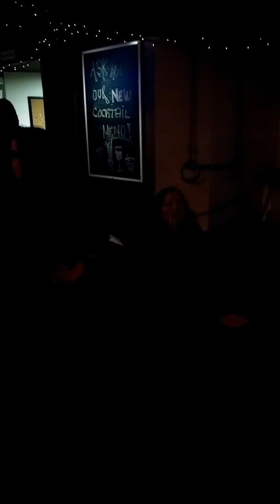Reggie Goings at Pono Ranch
Going away party for Reggie and Angela